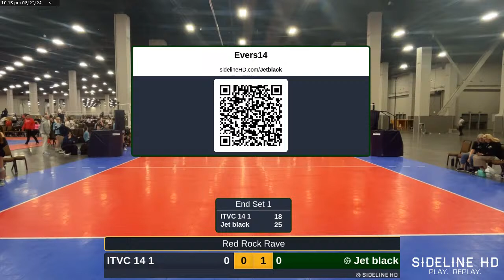Jet black vs. ITVC 14 1 (2024.03.22)